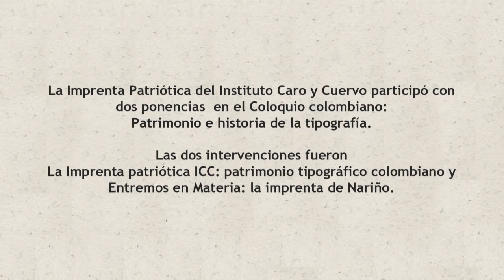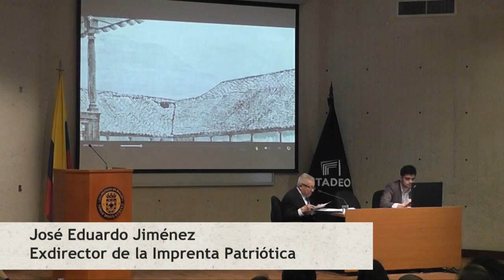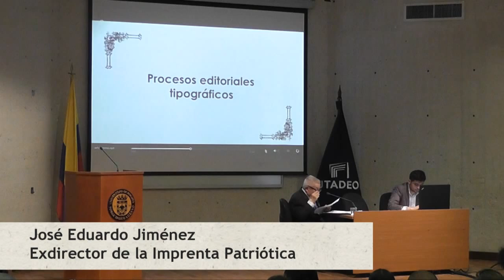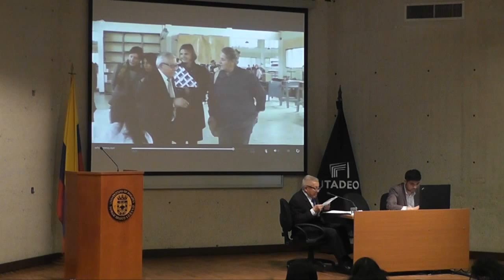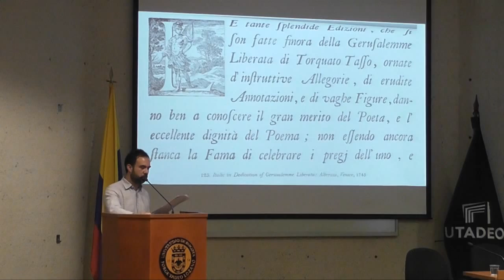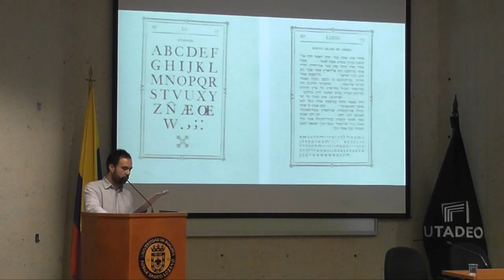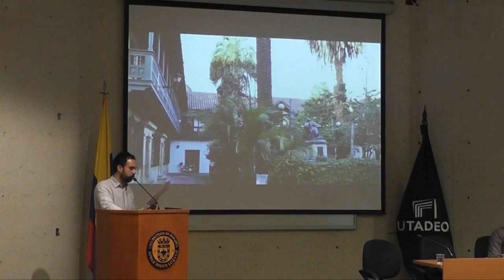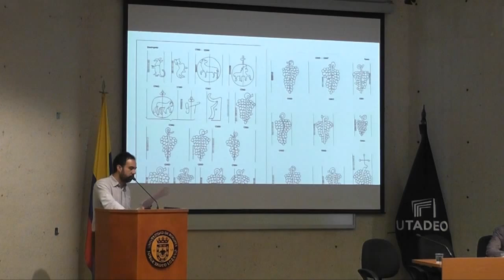Coloquio colombiano Patrimonio e historia de la tipografía